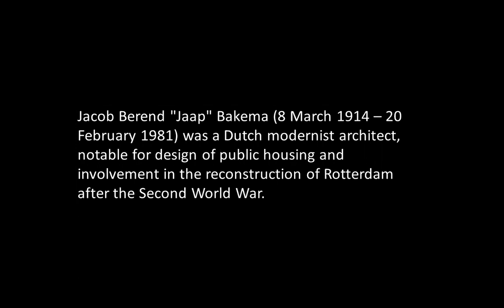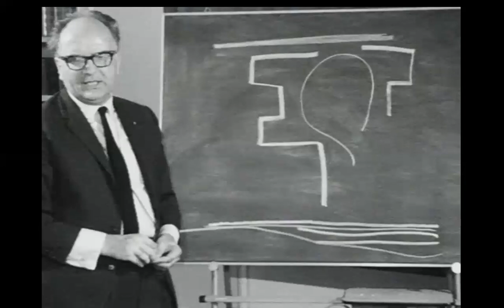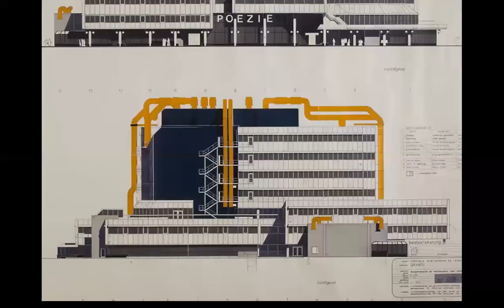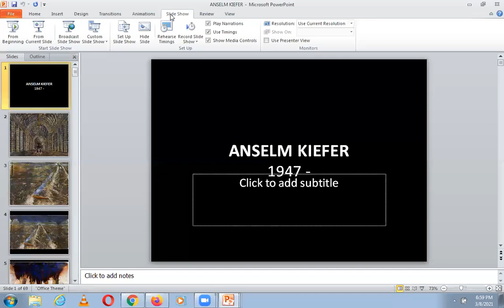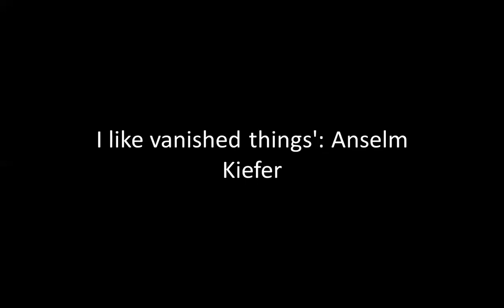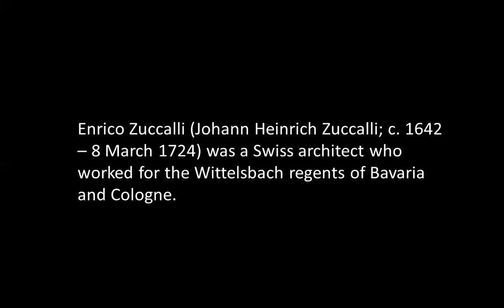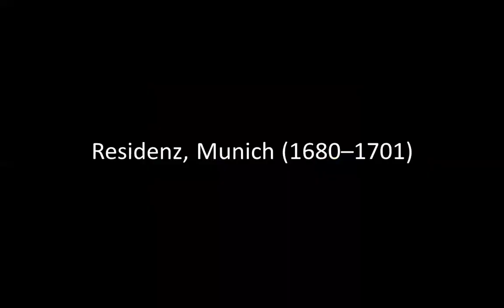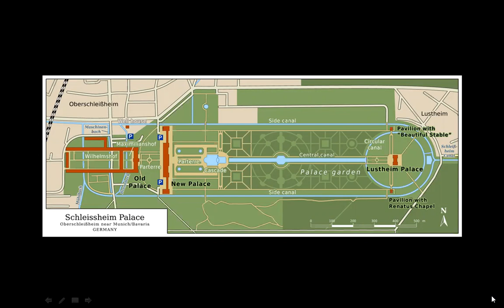BAKEMA, KIEFER, ZUCCALLI | ICARCH 2020